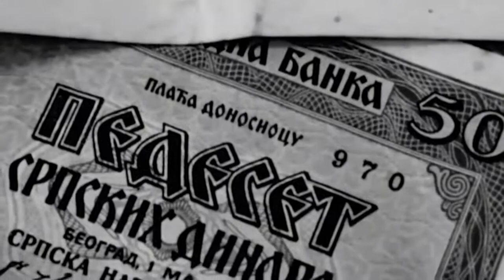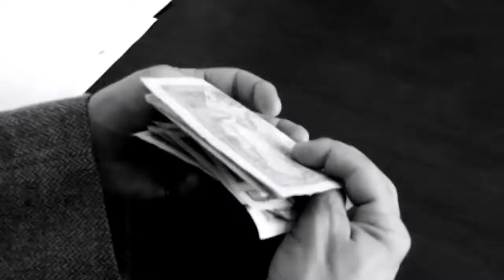Stevan Marinković i Darko Pavlović, autori filma Krvavi marš - Nedeljno popodne tv As